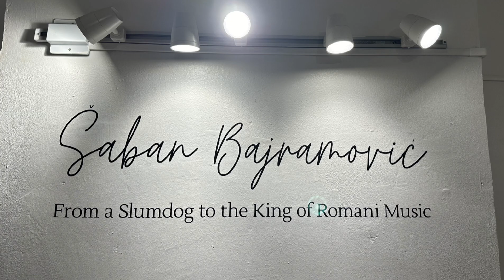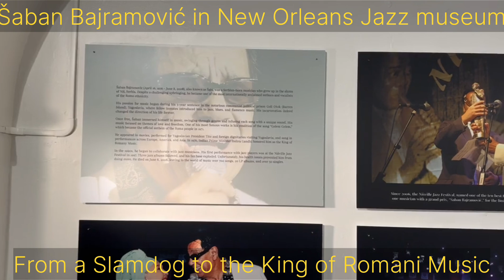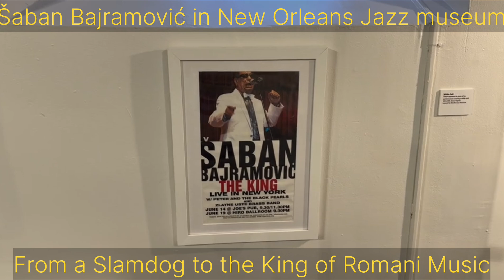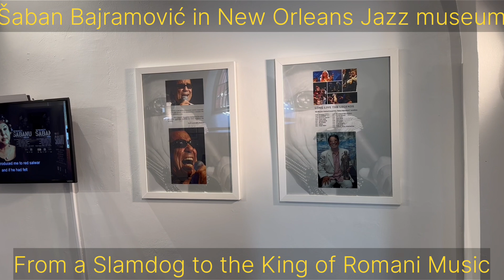Šaban Bajramović in New Orleans Jazz Museum - From a Slamdog to the King Of Romani Music